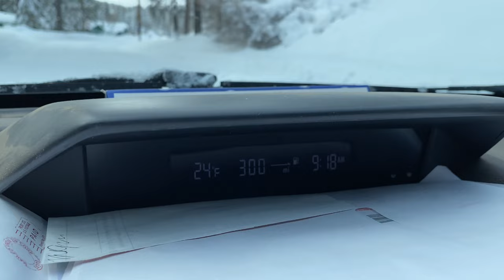❄️Heavy Snow❄️ AFTERMATH for Big Bear, CA. Huge snow Feet of SNOW. Hwy 18 closed at Dam. 2/8/2024